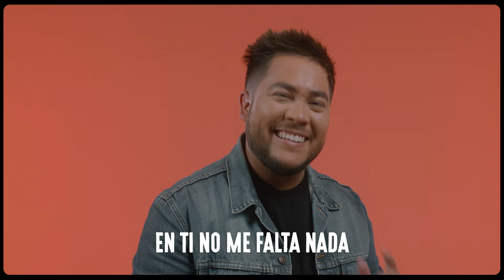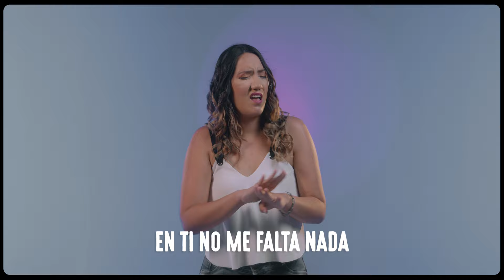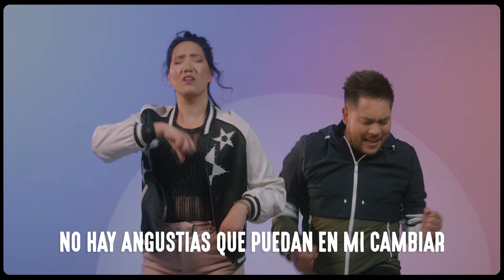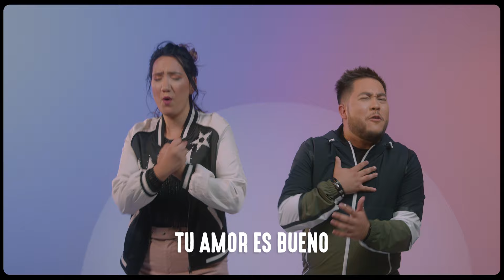Franco Figueroa feat Revival Music - Tu Amor (Video Lyric Oficial)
Franco Figueroa - Tu Amor (Video Lyric Oficial)

Créditos:
Autor y compositor, Franco Figueroa y Revival Music
Producción musical y arreglos, Juan Rivadeneira
Realización Audiovisual, Surrender
Dirección, Orie Bascuñan
Cámara, Germán Mellado